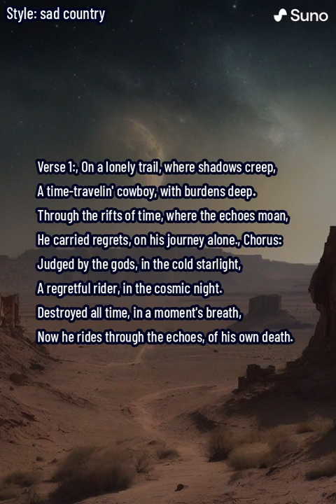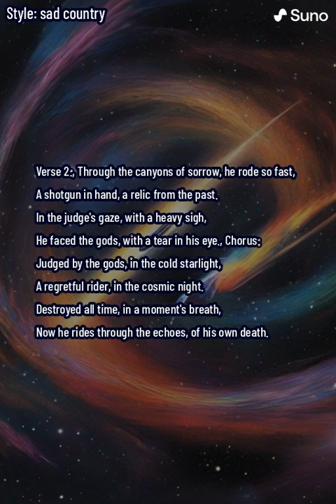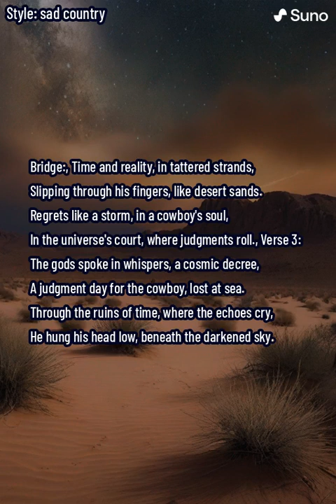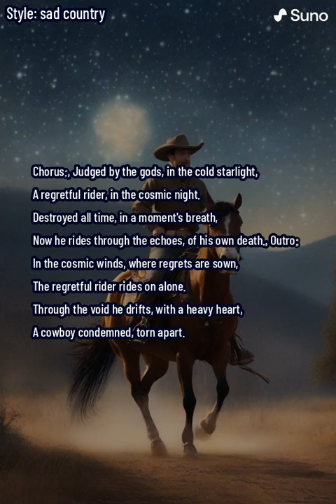Regretful Rider (lyrics)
"Regretful Rider" is a poignant narrative encapsulated in the rhythmic lilt of a cosmic cowboy's journey through time. In the opening verse, the listener is introduced to a lonely trail where shadows creep, setting the stage for a time-traveling cowboy burdened by regrets. The rifts of time become his haunting companion as he embarks on a solitary journey, carrying the weight of his own remorse.

The chorus paints a vivid picture of the cowboy being judged by the gods under the cold starlight of the cosmic night. The destruction of time with a moment's breath is a central theme, and the regretful rider now rides through the echoes of his own death.

Verse 2 delves deeper into the cowboy's emotional landscape as he speeds through canyons of sorrow with a shotgun in hand—a relic from a bygone era. Facing the gods, a heavy sigh and a tear in his eye signify the emotional turmoil he carries.

The bridge introduces a metaphorical struggle as time and reality slip through the cowboy's fingers like desert sands. Regrets storm through his soul as he stands trial in the universe's court, where judgments unfurl.

Verse 3 amplifies the cosmic decree as the gods speak in whispers, declaring a judgment day for the cowboy lost at sea in the ruins of time. The echoes cry in this desolate landscape, and the cowboy, head hung low, grapples with the weight of his past.

The chorus returns, emphasizing the cosmic judgment and the cowboy's ride through the echoes of his own death.

The outro beautifully concludes the narrative in the cosmic winds where regrets are sown. The regretful rider continues his journey alone, drifting through the void with a heavy heart and the condemnation of being a cowboy torn apart. "Regretful Rider" weaves a tapestry of time, remorse, and existential struggle, creating a captivating musical journey through the cosmos.